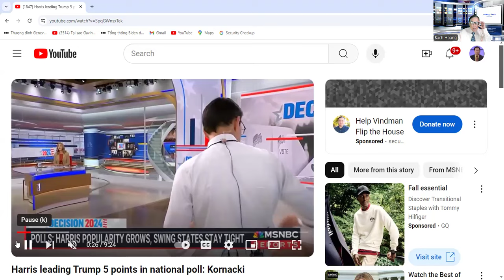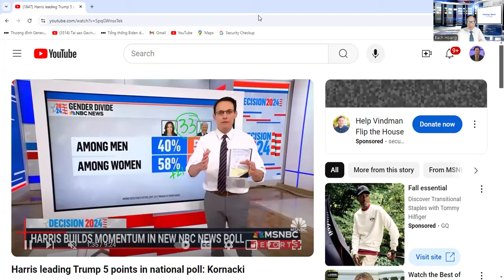Tin Tức nóng và thời sự Chủ Nhật cuối tuần .